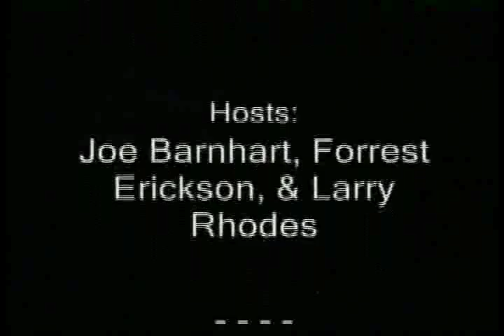Where Do We Get Our Values?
Knoxville Freethought Forum 6/23/15.  Hopefully, we do not obtain our values from people that are hearing voices that do not exist.